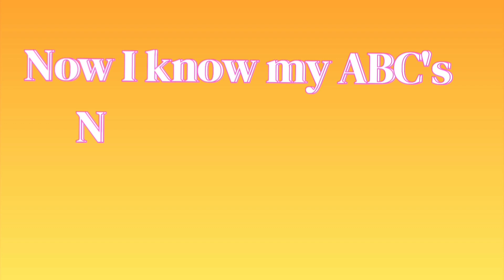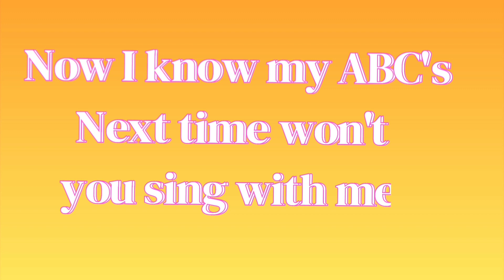ABC Song | More Nursery Rhymes & Kids songs | ABCD Songs | Play school Rhymes | Alphabets Songs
About Channel :

Harshu's World is creating more popular nursery rhymes that educate & entertain toddlers and videos related to babies and shorts. Our videos impart family values & encourage healthy habits. Parents will realize that this is the ideal destination to not only acquire knowledge & thinking skills but also develop their child’s imagination & creativity.

Other video links :

 • क से कबूतर -अ से ...

 • गैया मेरी गैया | ...

 • Laal Tamatar | ला...

 • दो चूहे थे | चिड़...

What is the most watched kids video on Youtube?
What is the most watched kids channel on YouTube?
What is the most famous nursery rhyme channel?
What is the most viewed nursery rhymes on YouTube?
Which is the most popular rhyme?
Where is finger kids song?
Who is Cocomelon bad for kids?
Is Cocomelon appropriate for kids?
What age rating is Cocomelon?
Why is Cocomelon for babies?
Can a 3 year old watch Cocomelon?
ChuChu TV Rain Rain Go Away Nursery Rhyme
ChuChu TV The Finger Family Song Nursery rhyme
Who wrote rain rain go away nursery rhyme?
What is the most famous nursery rhyme?
Which English poem is related to rain?
What is the rhyme for class Ukg?
What is the 1st nursery rhyme?

New youtuber !
Support New yotuber channel